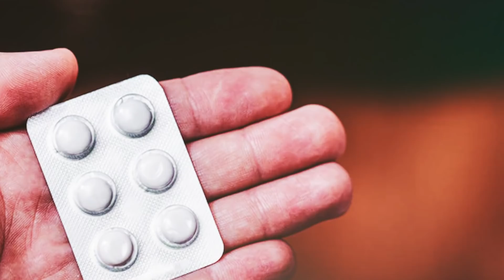Fue A Casa De Ex-esposa A Visitar A Su Hijo Y Cuando Abrió El Refrigerador Quedó Llorando Al Ver